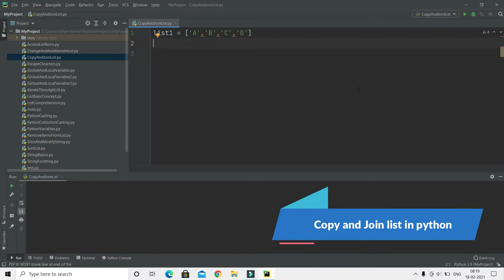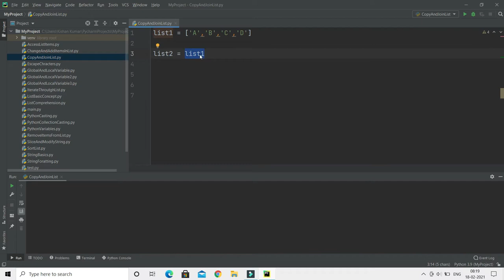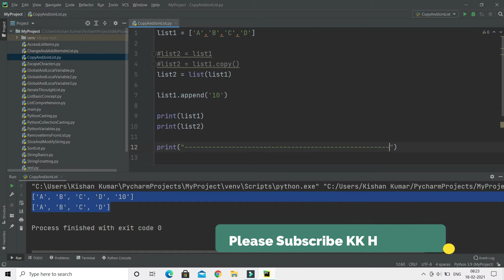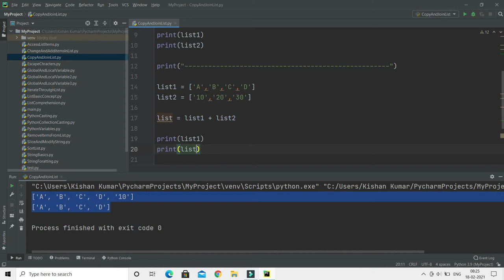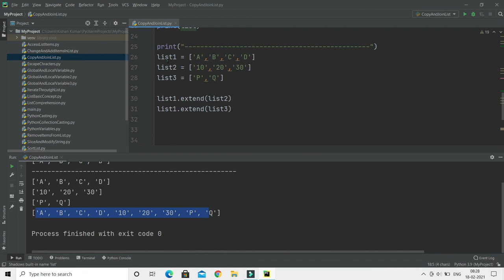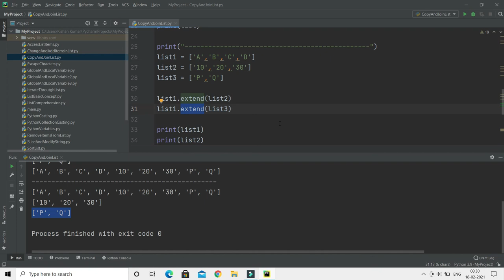Copy and Join list in python | Concatenate multiple lists | Hindi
About this Video:
In this video, We will learn How to Copy and Join list in python?